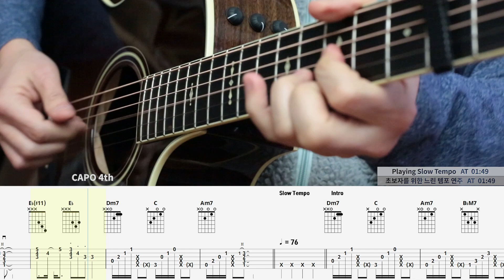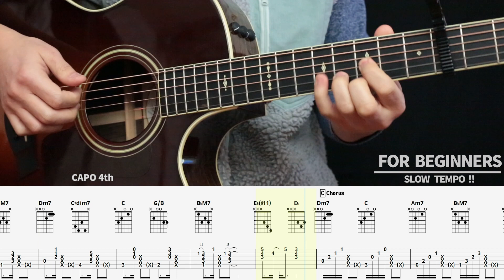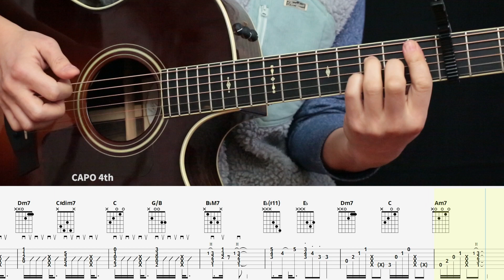이 노래가 클럽에서 나온다면 쉬운 기타타브악보!! 코드 기타커버ㅣFire Up Guitar Cover TABS Chords 우디 Woody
초보자를 위한 느린템포 연주 Tutorial▶️ 1:49
카포를 이용해 바레코드를 최대한 뺀 쉬운
무료기타타브악보를 공개합니다!!

무료다운로드👇🏻TABS Chords Free!